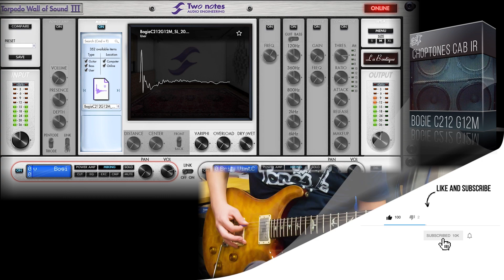Cabinet IR | Bogie C212 G12M | Playthrough (Mesa Boogie Compact 2x12 + Celestion Greenback)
Playthrough played with Bogie C212 G12M Choptones Cabinet Impulse Response Pack. Based on a Mesa Boogie 2x12 Compact loaded with Celestion G12M. We used Kemper DI as preamp. Check it out!